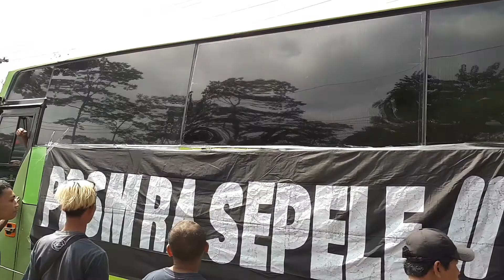karnaval Ngipik 27 Agustus 2022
Semarak HUT RI ke 77 Ngipik pringsurat Temanggung @Hariwindonesia